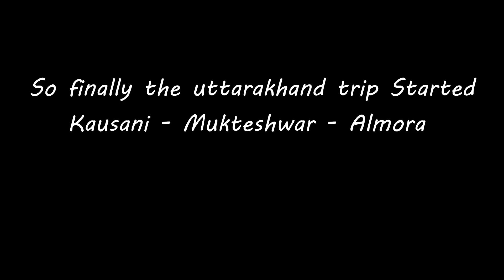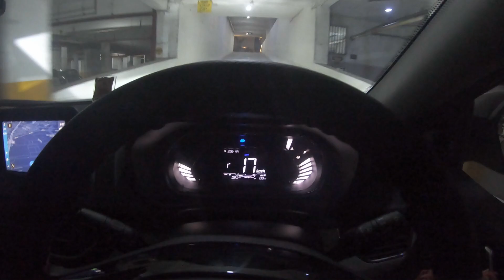EP 1| Delhi to Kausani Road Trip | Uttarakhand 2022| Kausani - Mukhteshwar - Almora | Tata Nexon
Hello Everyone,

I missed you all a lot and finally came up with another series for all of you.

This series is all about our  Road trip to Kumaon region, Uttarakhand. Delhi to Kausani is around 400 kms. The journey has excellent highways in Uttarakhand with scenic beauties.

In this First episode you will see the onward road journey from Delhi to Kausani.

Do watch the full series and I am sure you will enjoy it!!

Keep Believing Your Passion & Definitely Give it a Try!!

Accessories I use for Vlogging:
Mobile Car Mount

Primary Camera

Secondary Camera

Go Pro Holder

Go Pro Battery Charger

Dash Cam

Hard Disc

Primary Mic

Secondary Mic

Third Mic